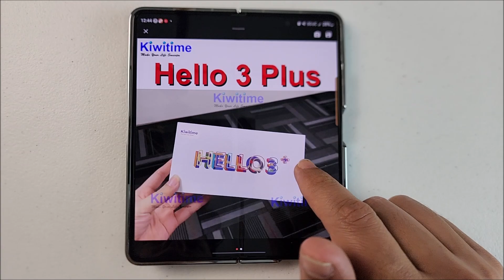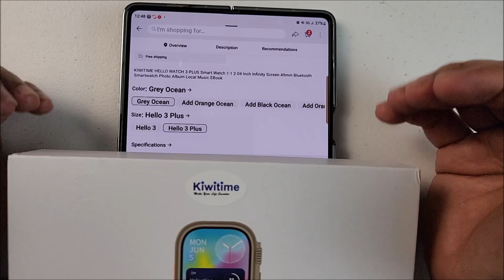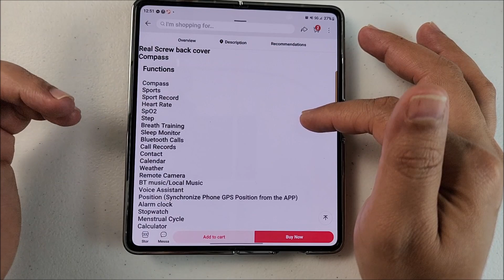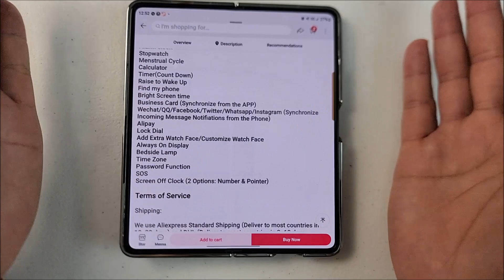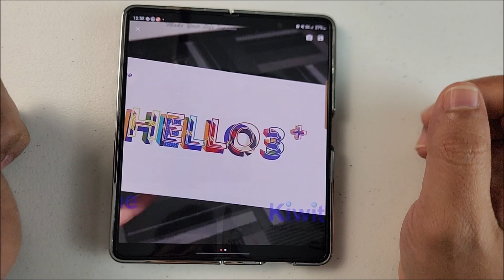NUEVO HELLO WATCH 3 PLUS AMOLED CON OS 10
EN EL VIDEO INFORMATIVO DE HOY LES ANUNCIO EL FUTURO LANZAMIENTO DE EL NUEVO HELLO WATCH 3 PLUS CON EL RECIENTE OS 10.
link de compra:

SALUDOS A TODOS, EL SMARTWATCH YABESTABEN EL CANAL, ACA LES DEJO EL UNBOXING: